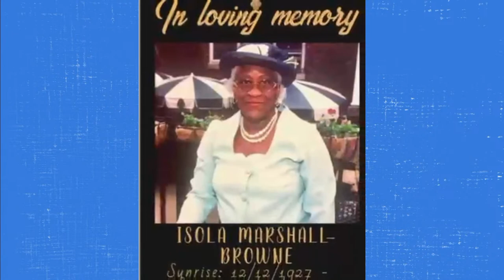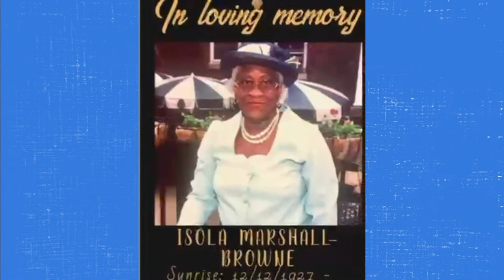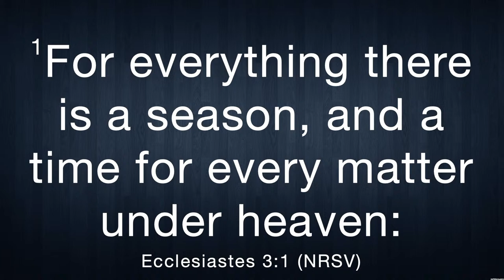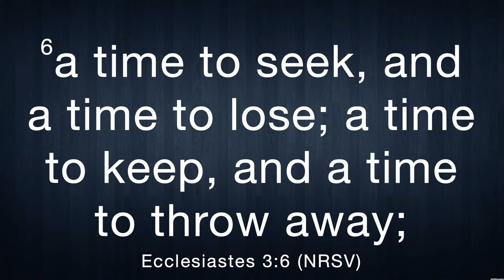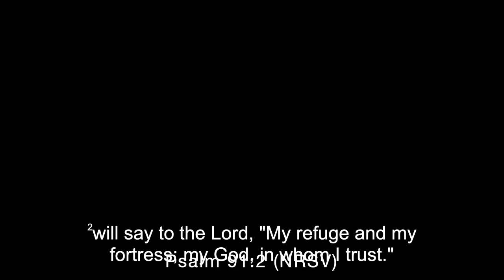Celebrating the Life of Sis. Isola Marshall-Browne (12/12/1927 - 3/20/2023)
Join family and friends as we celebrate the life of Sis. Isola Marshall-Browne on Saturday, April 1, 2023 at the Fenimore Street United Methodist Church. The in-person viewing is from 3:00 p.m. - 5:00 p.m. and the service will begin at 5:00 p.m.  *The YouTube livestream begins at 4:00 p.m.